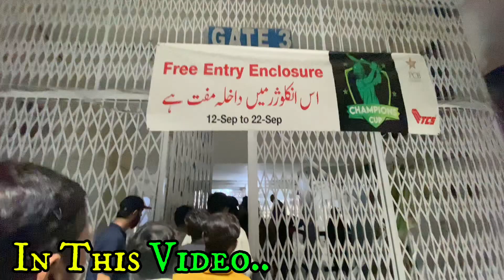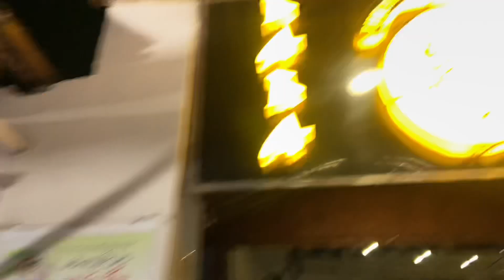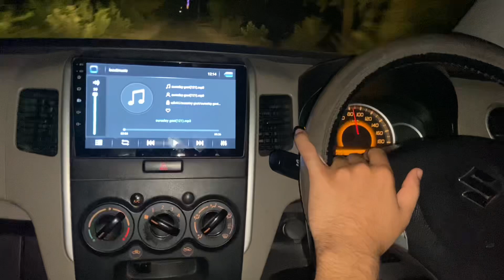Iqbal Stadium 🏟️ Babar Azam sa Milnay gay | Champions cup Faisalabad